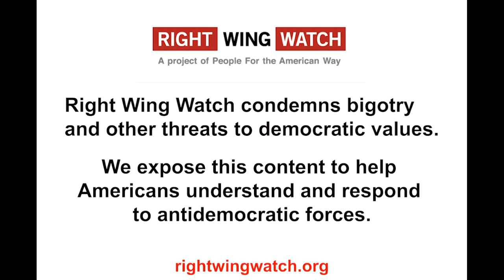What Could Possibly Go Wrong?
Christian nationalist Lance Wallnau claims the Democrats will target 17 specific counties to "steal" the 2024 election and so Mike Lindell will use AI technology to immediately expose "fraudulent votes" in those areas. Gee, what could possibly go wrong with this brilliant plan?